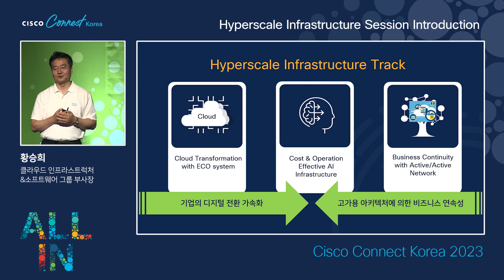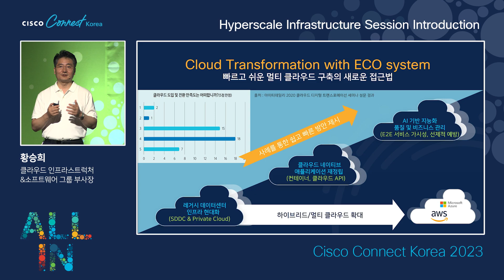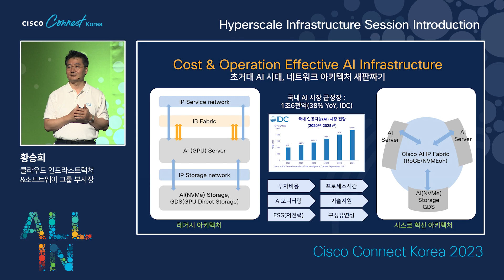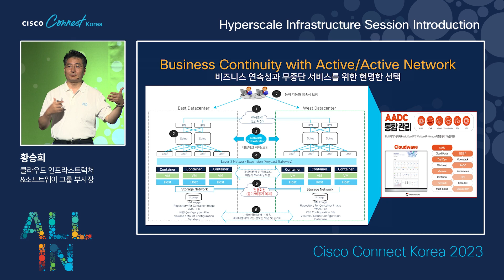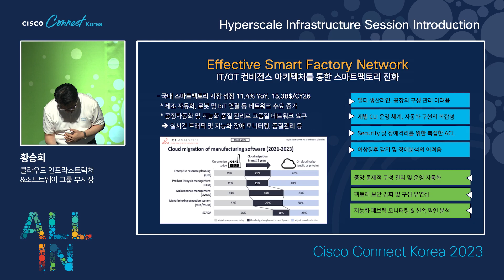Hyperscale Infrastructure 트랙: 세션 오프닝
Hyperscale Infrastructure 트랙에 대한 전반적인 소개와 함께 주요 인사이트를 전해드립니다.

발표자: 황승희, 클라우드 인프라스트럭처&소프트웨어 그룹 부사장